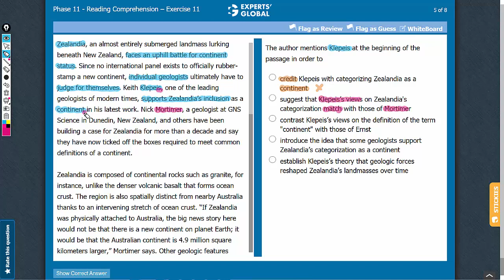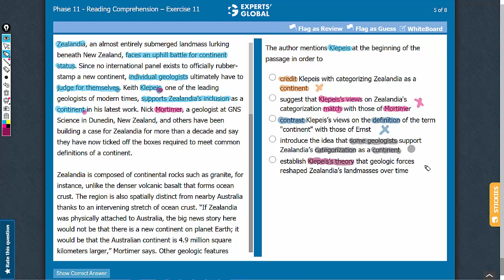The author mentions Klepeis at the beginning of the passage in order to...